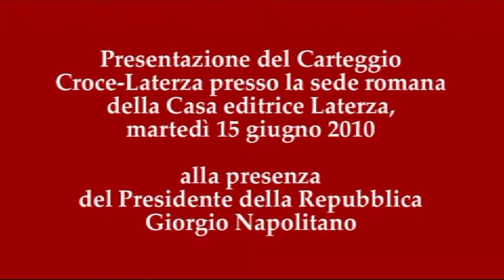Presentazione del Carteggio Croce-Laterza. 4. Intervento di Piero Craveri (parte seconda)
Presentazione del Carteggio Croce Laterza presso la sede romana della Casa editrice, Martedì 15 giugno 2010 alla presenza del Presidente della Repubblica Giorgio Napolitano.

Benedetto Croce e Giovanni Laterza costituiscono un binomio esemplare nella storia della cultura italiana, punto di riferimento per chiunque voglia approfondire la comprensione dell'epoca in cui vissero.